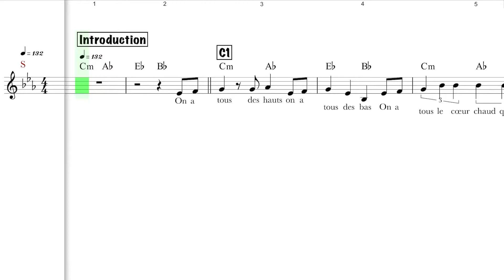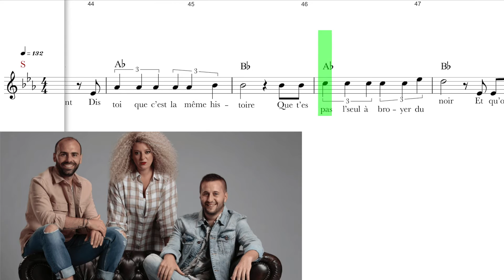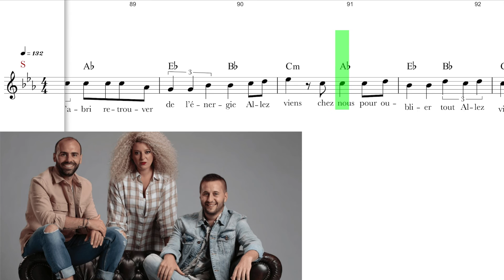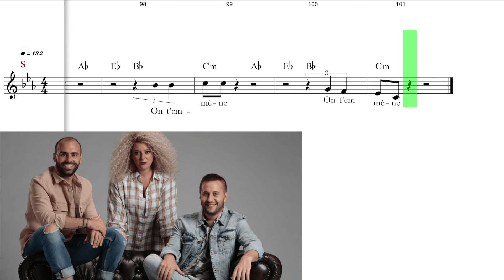On t'emmène / Trois Cafés Gourmands / Guide voix instrumental soprano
Arrangement vocal : Marie-Ange RICHARD // Réalisation et orchestration : David ANQUETIL